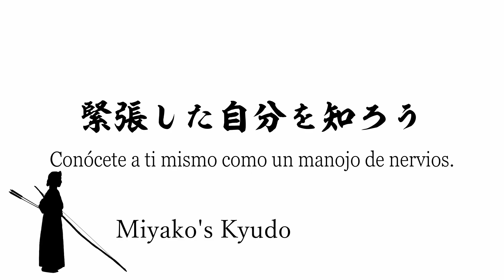Kyudo para principiantes. Aprenda sobre los hábitos haciendo Kyudo en estado nervioso.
Esta vez, el rodaje tuvo lugar en medio de la tensión de tensar el arco mientras era entrevistado.

Gracias por venir al canal de Kyudo de Miyako.
Haga clic aquí para ponerse en contacto con nosotros.

Una lista de vídeos para principiantes en Kyudo.

Gracias por vuestros comentarios y likes.
Es un gran estímulo para mí.
Sinceramente.
Pensando en ti desde Japón.
También he empezado Instagram.
Por favor, síganme.

Perfil de Miyako
grado : Kyoshi 6º dan
Asesor de la escuela secundaria
2004 All Japan Championship 8º
Muchos otros ganadores.
Hay más segundos que victorias.
Uno de los pocos maestros de kyudo que hacen kyudo en kimono.

Estoy trabajando para promover la belleza del Kyudo al mundo.
Actualmente se está preparando el sitio web.